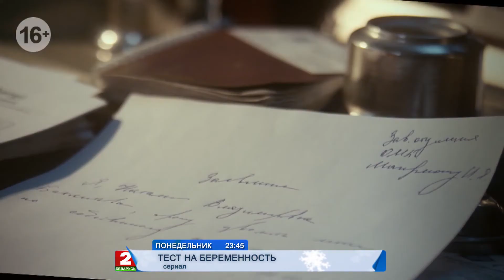"Тест на беременность" - мелодраматический сериал 1 серия сегодня в 23:45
В экспериментальный научно-медицинский центр приходит новая заведующая акушерским отделением — молодая и талантливая Наталья Бахметьева. В первый же день работы она вызывает бурю эмоций у своих новых коллег. Наташа восхищает их своим бесспорным профессионализмом и возмущает своим жестким характером.
Наташа не придает значения мгновенно появившимся вокруг нее поклонникам и завистникам. Она привыкла жить независимо и замкнуто, полагаться только на себя. Такой образ жизни стал следствием ее многолетнего тайного романа с Юрием Колмогоровым, крупным чиновником, который когда-то был её научным руководителем в институте.
Осознав, что ради неё Юрий не уйдёт из семьи, Наташа решает порвать с ним. Она переезжает в другой район, выходит на новую должность и как будто начинает жизнь с чистого листа. Скоро Наташа узнает, что беременна от Юрия. Героиня встает перед тяжёлым выбором: оставить ребенка или прервать беременность?
Спасая каждый день жизни, помогая пациенткам принять правильное решение, Наташа не знает, как поступить ей самой…